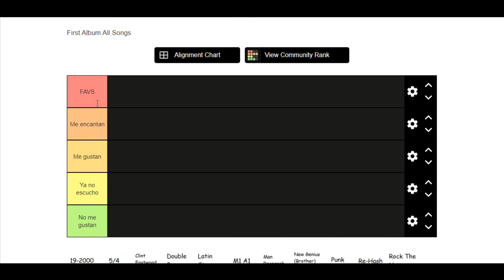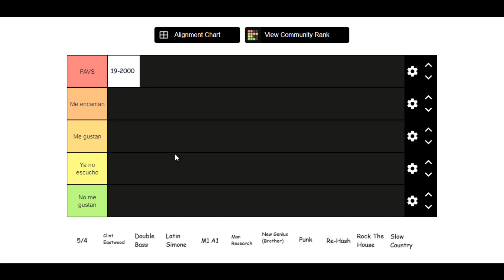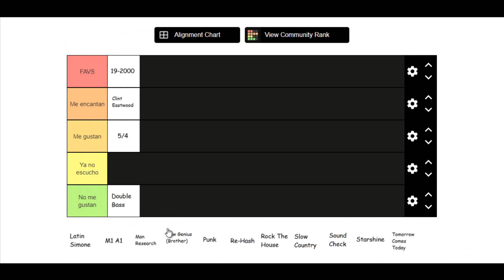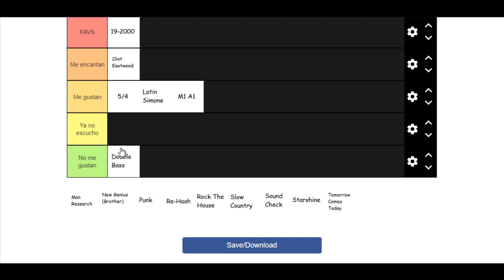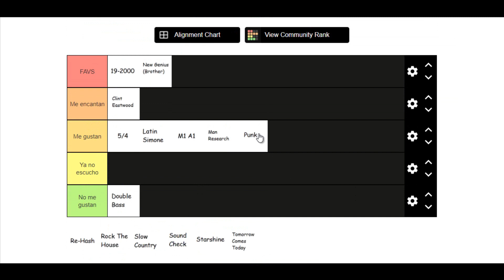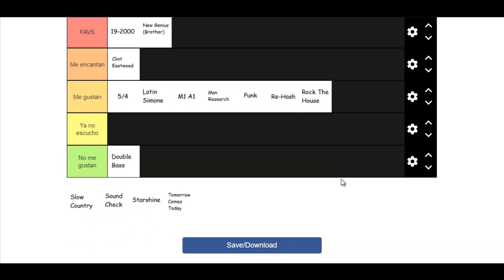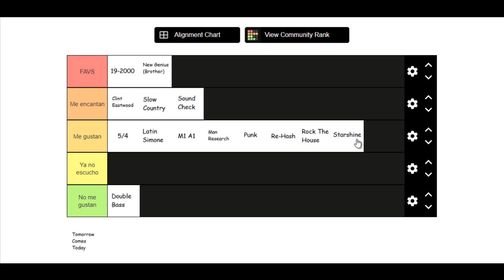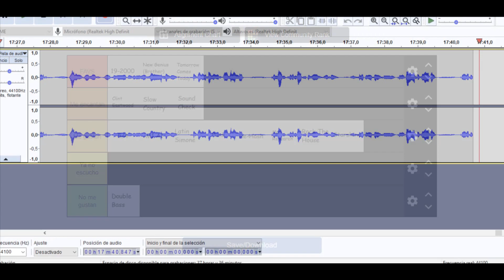Mi Tierlist de Gorillaz Self Titled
►Únete a mi grupo de Gorillaz en Whatsapp!

►Mi Fanpage de Gorillaz!!

Bye :3
●ω●